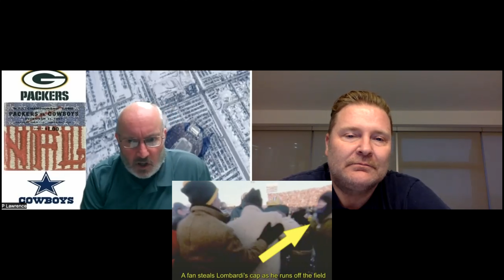The Retro Football Show -- Season 1 Episode 1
The Ice Bowl - NFL Championship Game, December 31, 1987. Kirk Buchner and Paul Lawrence review the famed IceBowl, the coldest game in NFL history and the last gasp of the Packers dynasty.